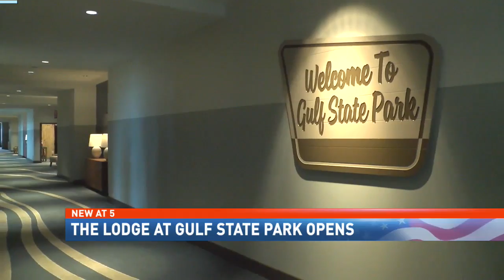Lodge at Gulf State Park in Gulf Shores Alabama grand opening - NBC 15 News WPMI